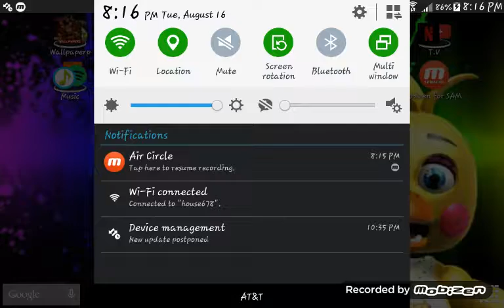Minecraft pe episode 1 parcore